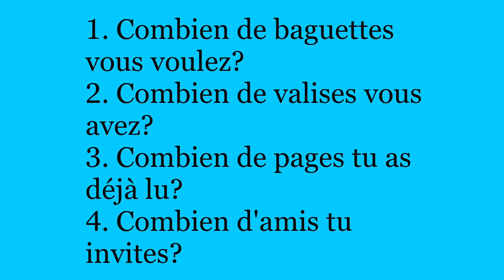Местоимение EN - используем уже сейчас + примеры + упражнение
Вычищение мелких грамматических ошибок шлифует наш французский до совершенства. В этом видео мы делаем  очередной разбор.

☘️ мы в ютюбе

☘️ мы в Тик ток